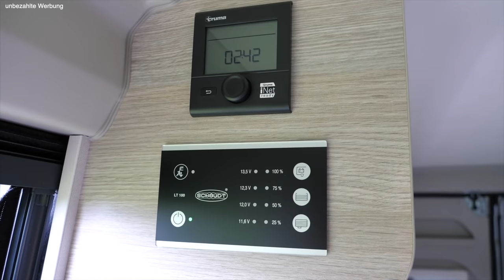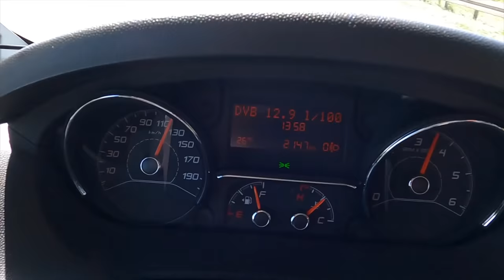Wohnmobil Test 2021 der neue 4x4 Campeo Kastenwagen von Bürstner mit Roomtour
Im heutigen Wohnmobil Test 2021 gibt es eine Neuheit ein Offroad 4x4 Kastenwagen auf Citroen von Bürstner, der neue Campeo Active 4x4.
Er ist 5,40 Meter lang und verspricht viel Offroad-Freude.
Lange haben wir auf den 4x4 Kastenwagen von der Stange gewartet - nun ist er endlich verfügbar.
Ich habe ihn mir geschnappt und drehe neben einer ausführlichen Roomtour natürlich auch meine Erfahrungen in meinem Test.
Wie sich der kleine Kasten in freier Wildbahn schlägt, zeige ich Euch in meinem heutigen Video:

🕢 Und hier die Gliederung zum Video 🕢:
0:00 - 1️⃣  Intro
3:00 - 2️⃣  Motoren und Spezifikationen
5:30 - 3️⃣  von Außen
7:20 - 4️⃣  Das Cockpit
8:23 - 5️⃣  Wohnbereich
11:06 - 6️⃣  Küche
13:30 - 7️⃣  Badezimmer
15:54 - 8️⃣  Schlafbereich
18:42 - 9️⃣  Kofferraum
20:39 - 🔟  Praxistest
32:00 - 1️⃣ 1️⃣  Mein persönliches Fazit

Alles auf einen Blick*:

▬ Social Media ▬▬▬▬▬▬▬▬▬▬▬▬▬▬▬

▬ Sonstige Hinweise ▬▬▬▬▬▬▬▬▬▬▬▬